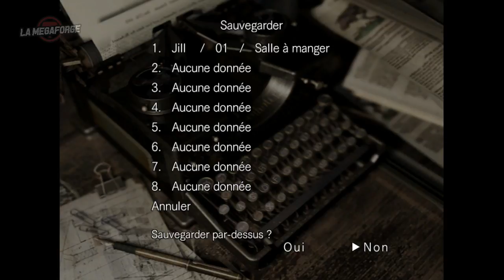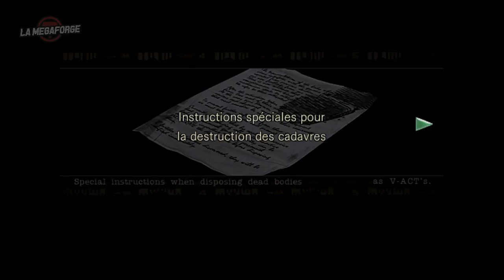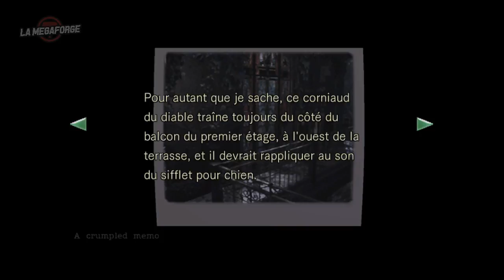Resident Evil HD • Hakuna ... | FRIGHT FRIDAY ｢Streamer: Ruru｣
Venez faire ripaille à l'Hawaïenne !